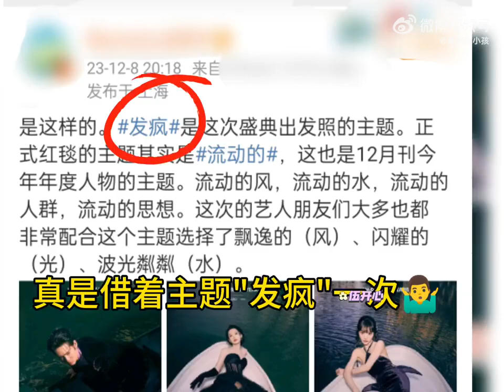The Hat That Yibo wear bought by Zhan Zhan Ep19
there was a shop selling hats near the hotel that gg stayed at in sg (someone went there to confirm it) and apparently the hat that dd wore during gq event was bought by gg